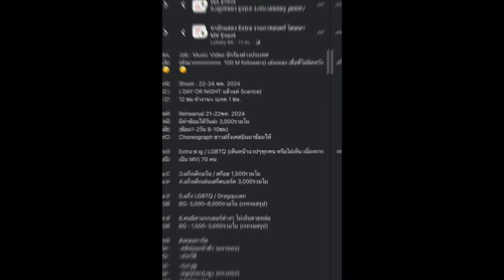Lisa Rented The Chinatown In Bangkok For Her Music Video